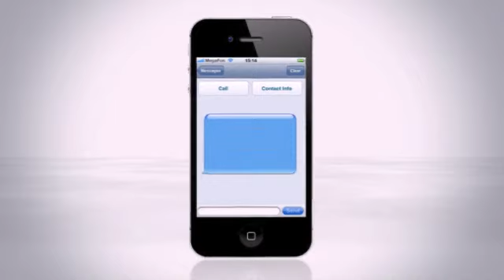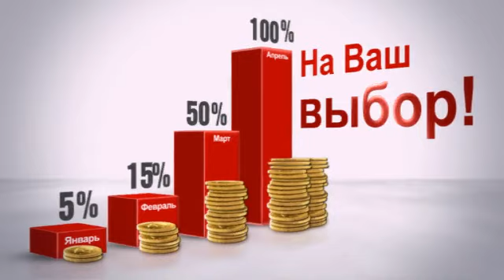Альфабанк. Видео для меня